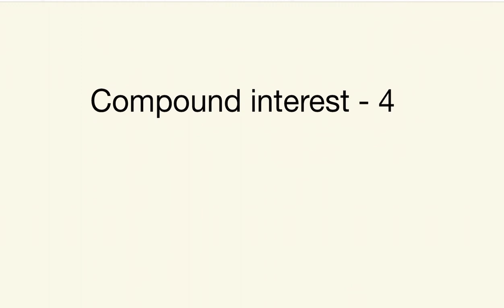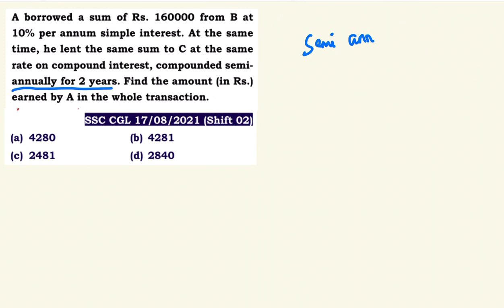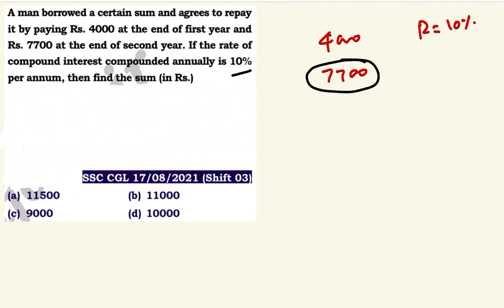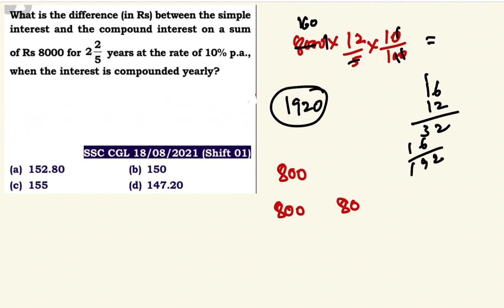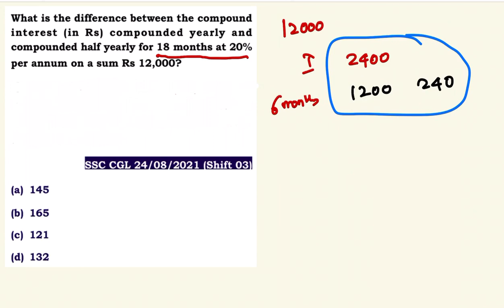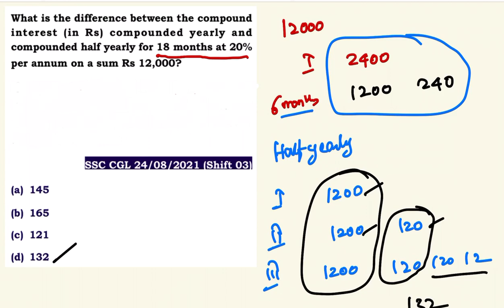MATHS CRASH COURSE - Compound Interest 04 | For All SSC Exams